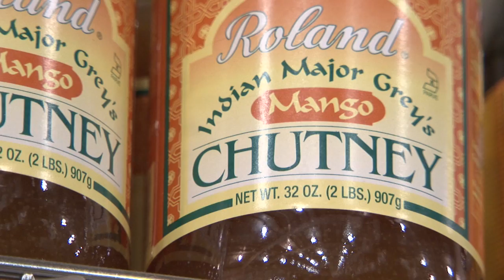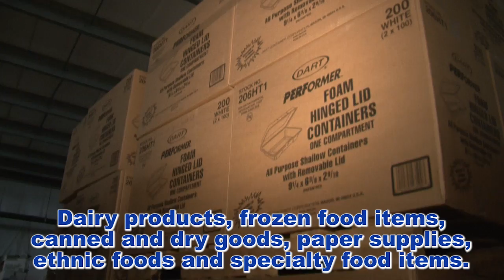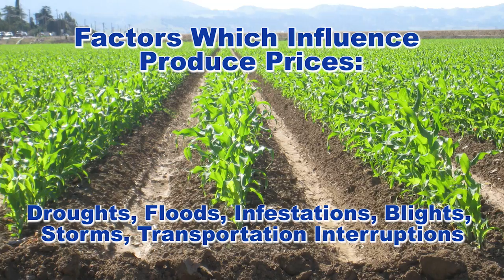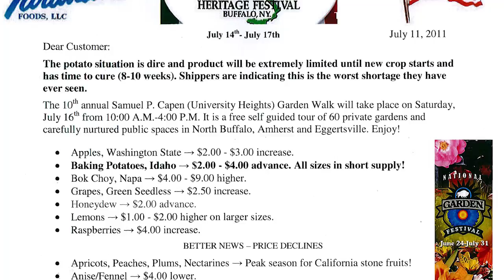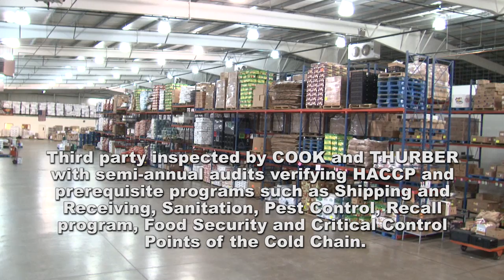Tarantino Foods; Company Overview